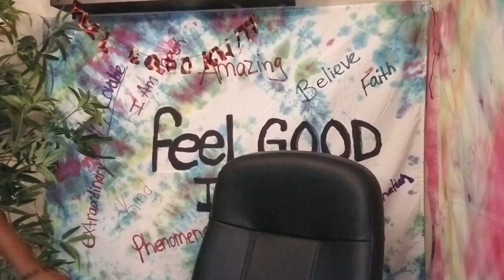OH My!!!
In this video I'm talking about the word My. When we say my we own it. I'm talking about Ways you should not use MY. We all do it and not realizing we are  attaching MY to things that is in the past gone done. When we detach My to things that we don't want or your mind won't have the beliefs or hurt that fallows MY. Much love to all you...

Please fallow me on:
Health and Wellness